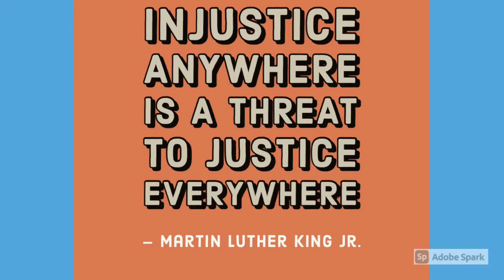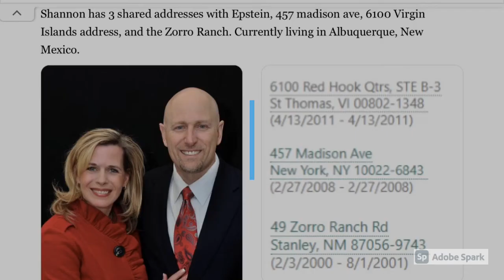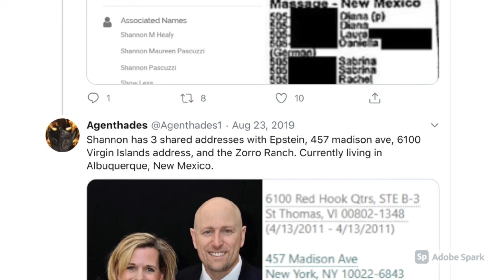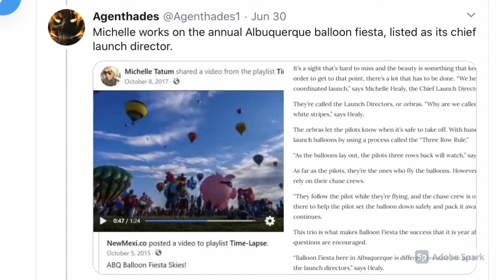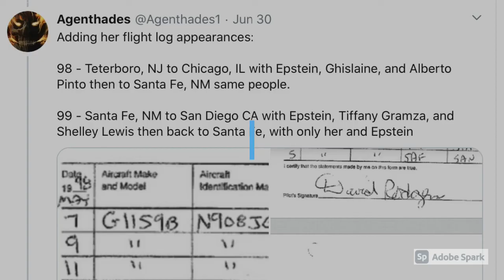Jeffrey Epstein’s Zorro Ranch Sisters Plus Maria Farmer Run-In With One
Who are Michelle and Shannon Healy? Who is Dr Tom?
They both live in Albuquerque, New Mexico, as does mom Cheryl. Now they have both, interestingly enough, lived in various locations and homes, apartments owned by Epstein. So I tried to track when they started, who started first with Epstein was at one sister got the other sister in which one it was. Sorry about the dog in the background that makes more sense walking down, the boy recalcitrant that dog. I know. I’ll have to feed him more cheese.

So I’ve found Shannon was living in around 1993 in New York, 19 West 69th Street, New York. And then Michelle, the little sister joined her in about 95 when they move to 156, East 34th Street. So it’s around this timeframe that I think Shannon, the oldest sister started working for Epstein. So I reached out to Maria Farmer, the whistleblower on Epstein, who rang the FBI in anyone she could think of in the summer of ‘96.

And she confirmed that Shannon was working for Epstein as a receptionist at the Helmsley palace offices in New York in New York. Now, interesting enough, those offices were originally rented by Epstein’s business partner, Steven Hoffenberg. Oh, a good eye, is was before when he was working with Epstein and so did Ghislaine Maxwell.

So Shannon was one of the people that Maria Farmer rang from the Wexner compound, asking for help. And this is from Maria. “She hung up on me. Wow.” So Maria reached out to Shannon, asking for help. And Shannon hung up. So I’m going to ask her about that, too, by the way, good. I’ll email them again. They’re ignoring our email. We have been in a while trying to contact them via email. And we are using work accounts that we know are reaching them, but as yet they haven’t responded. And here’s a quote from Maria. She said, “Epstein had just promoted me to work in New Mexico at the ranch. No way. Will I help you.” And then Shannon hung up. So that was 96.

So we know that Shannon Healy, the eldest was already working for Epstein in 96. So tracking Shannon’s addresses, we find she was in New Mexico, California, Palm Beach, New York, back and forth, back and forth. Now the earliest mention Oh, and the Virgin Islands. Oh, really. And I can track her on flights to the Virgin Islands. Now.

So you’ve really all I’ve gone hard on this. I’ve gone hard. So how long she worked for Epstein isn’t known. I don’t know when she ended or when she started. And the flight logs because it’s so incomplete and there’s only a tiny fraction had been thrown out for public scrutiny. That doesn’t really give you a clue either. But in 2008, she lived at 457 Madison Avenue, New York, ah that, but she and her husband had already bought a house in 2001 in New Mexico, and husband will come into this later he was also in the black book, another romance and marriage to do with Epstein. Could that have been a business address? 457 I know what comes up all the time.